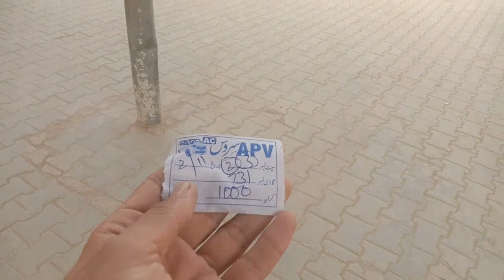Aj to main multan ja raha hoon 😊 | Happy Family muhammad hamdan | vlog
Multan janay ki khushi aj main multan ja raha hoon